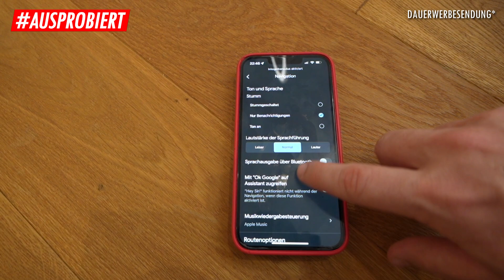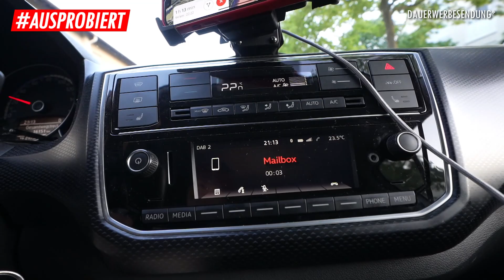Google Maps Sprachausgabe einstellen & Radio hören ✅ Anleitung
Kann man mit Google Maps navigieren, die Sprachausgabe über die Lautsprecher angesagt bekommen und dabei GLEICHZEITIG Musik bzw. Radio hören, selbst wenn das Auto nicht konnektiv ist (also über kein Full Link verfügt)? Ja, das geht - zumindest, wenn man ein IPhone hat.

🕓 ▶ ZEITSTEMPEL/GLIEDERUNG:

Sprachausgabe einstellen mit Radio 0:00
Forever Number One 2:03
So geht 2:58
Praxischeck VW e-up! 4:20

🚨▶ Volle Transparenz bezüglich möglicher Interessenskonflikte:
🔴 Produkt kostenlos bereitgestellt? ➡️ NEIN
🔴 Werbelinks/Provisionsvereinbarung? ➡️ NEIN

* In meinen Videos stelle ich teilweise Produkte vor. Dies kann - insbesondere, wenn das Urteil positiv ausfällt - als Werbung angesehen werden. Um alle rechtlichen Eventualitäten auszuschließen, kennzeichne ich alle meine Videos ab sofort als "Dauerwerbesendung".